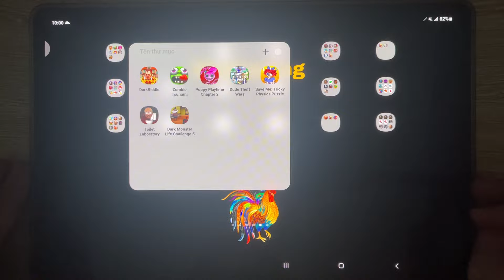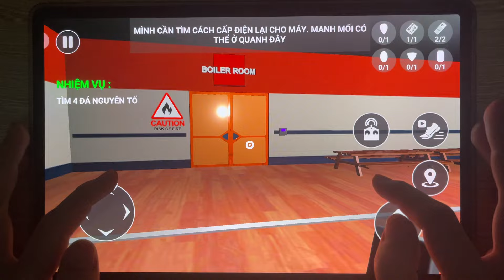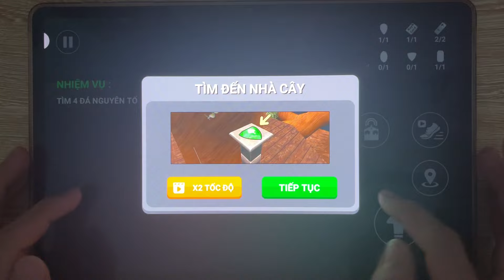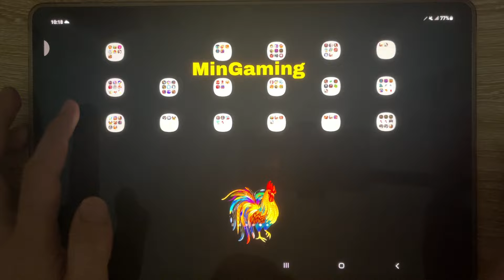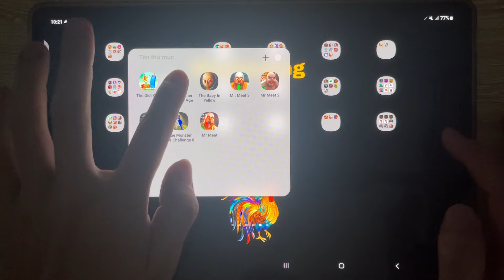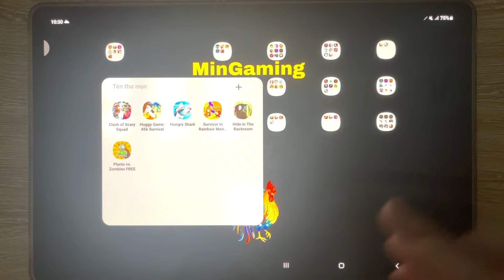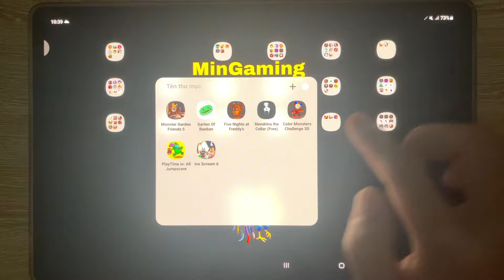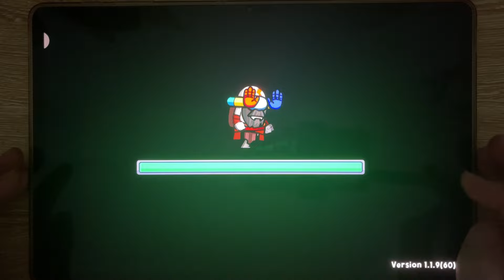Dark Monster Life Challenge 9, Blue Monster Life Challenge 8, Scary Teacher 3D, Zombie Tsunami, Pvz2